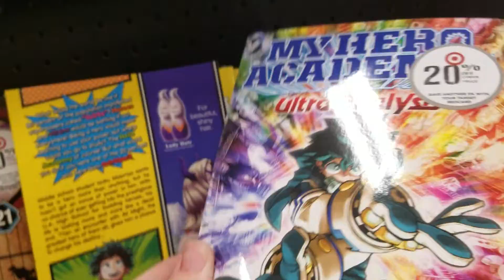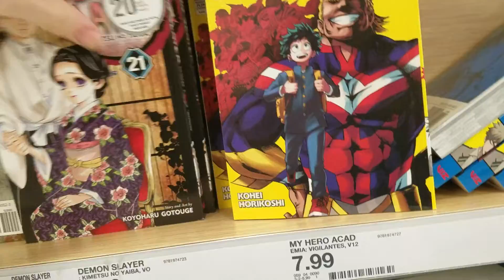Manga/Gundam hunt at target 5/29/22